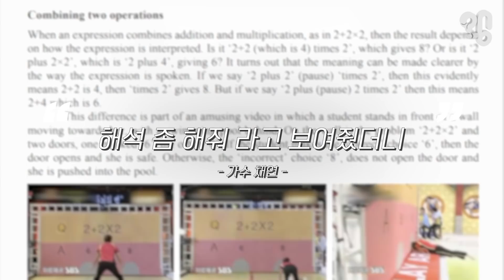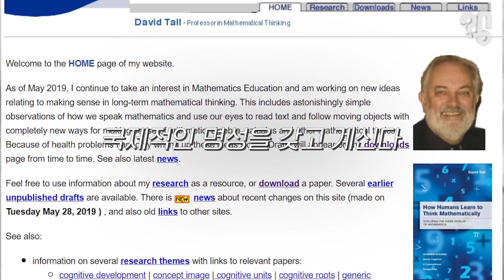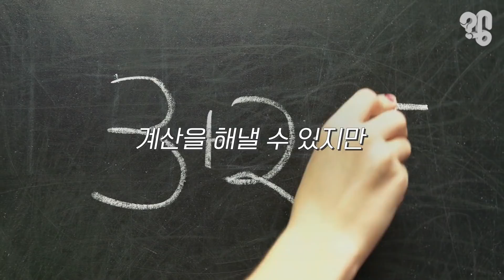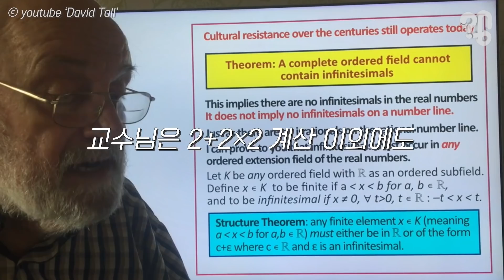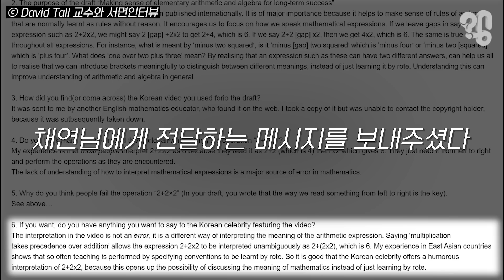영국 교수는 왜 ‘두뇌 풀 가동!’ 짤을 논문에 인용했을까?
가수 채연이 수식 2+2×2를 풀기 위해 두뇌를 풀 가동하지만 결국 틀려버리는 이 짤. 이 예능 레전드 장면이 해외 논문에 실렸다. 유튜브 댓글로 “이 논문은 어떤 내용이고 왜 이 짤이 사용됐는지 취재해 달라”는 의뢰가 들어와 이 논문의 저자인 영국의 David Tall 교수님께 메일로 직접 여쭤보고 짤 당사자 채연님과 통화도 해봤다.